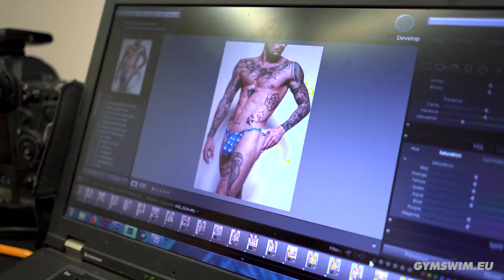GymSwim 2020/21 men´s swimwear collection photoshoot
ABOUT GYMSWIM:
GymSwim is a premium men swimwear brand established in 2018 in Prague, Czech Republic. The founder is Dušan Chrástek, image maker, stylist and designer. The manufacturer a Czech company having 20 years experience in the production of swimwear.

The swimwear is made in Prague. The material is lycra in 3 styles: swim briefs, swim thongs and swimunder mini thongs. The prices start at EUR 99,00 for swim briefs, EUR 89,00 for swim thongs and 79,00 EUR for swimunder mini thongs.

We believe in 100 % quality of our products and the selection of great fabrics from France and Spain. The front side of each product has a push-up effect (the pouch is unlined).

STYLING ADVISORY: Are you not sure about your style, size or colour? You can reach him over Instagram messages on his profile @dusan.styling